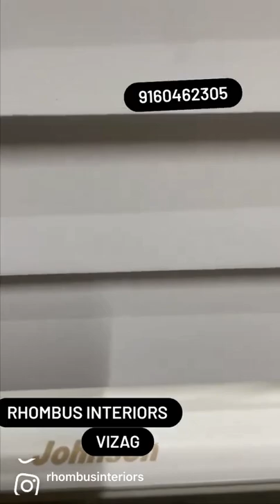JHONSON WINDOW BLINDS/RHOMBUS INTERIORS/VIZAG/9160462305.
JHONSON WOODEN WINDOW BLINDS#RHOMBUS INTERIORS#IMPORTERS &WHOLESALERS#VIZAG#INTERIORS#WHOLESALERS#WALLPAPER#EXCLUSIVE COLLECTION#VISAKHAPATNAM#